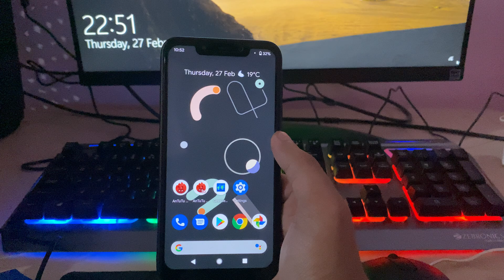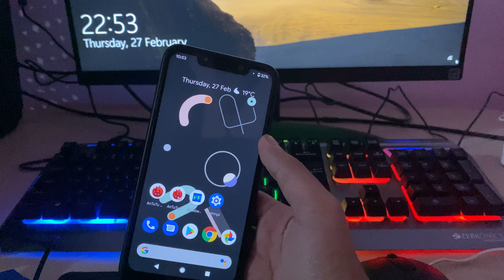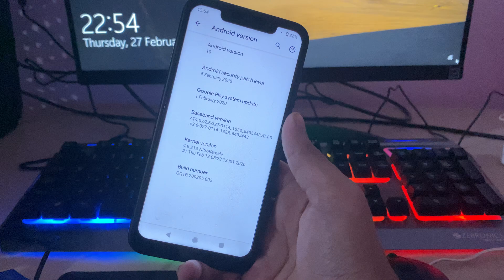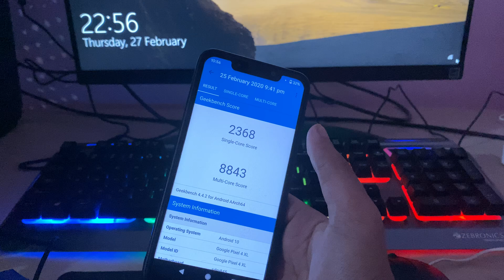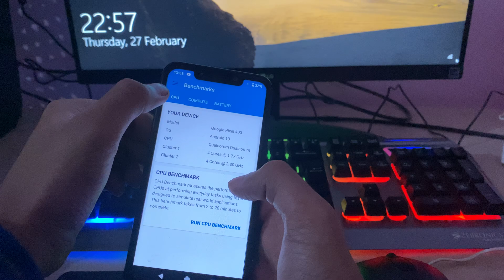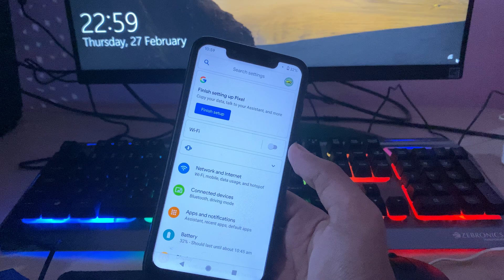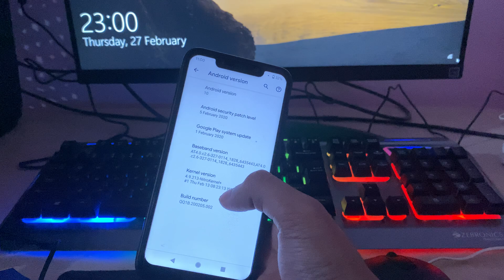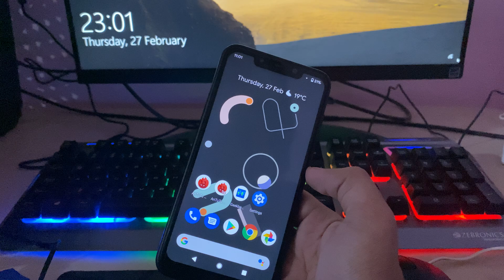Pixel 4XL Port Rom New update Review on Poco F1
Hello Guys Today in this I will give the Pixel 4 Rom New update  Review on Poco F1 so guys Literally the build is very Awesome I mean it’s Amazing it’s Very Smooth And very good And it’s Better then Previous Builds of Pixel rom and it’s very good see yes you can use this build as a Daily Driver on your Poco F1 it will good Trust me